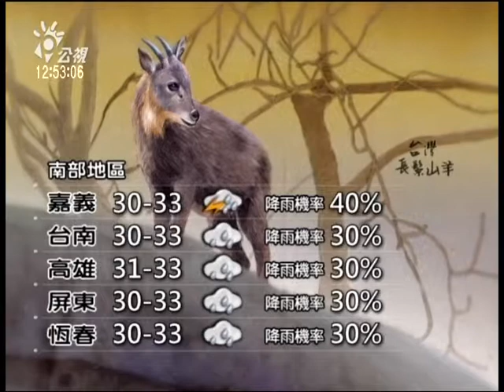20130705 公視中晝新聞 公視氣象